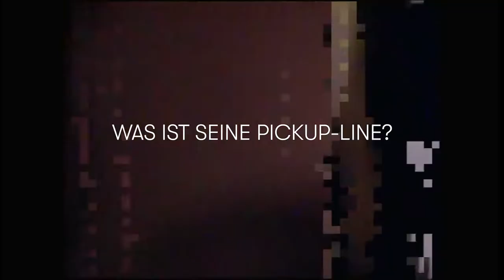Der Cast von Queer 4 You über Pickup-Lines, erste große Liebe und Drag-Namen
Die Coaches von "Queer 4 You" schätzen sich gegenseitig ein. In der gleichnamigen, dreiteiligen Reihe geben die vier Experten Hilfestellung bei der Selbstfindung. Diversität steht dabei immer im Vordergrund.

Director & Production: Katharina Ziemkus
DOP: Jens Sage
Ton: David San Millán
Edit & Grading: Benjamin Vornehm, Tobias Kopske
Styling: Claudia Scholtan
Hair & Make-Up: Mario Mendez
Executive Producer: Oliver von Westphalen, Alexandra Bondi De Antoni, Tereza Mundilová

Coaches:
Fabian Hart
Christian Fritzenwanker
Chris Glass
Sven Rebel